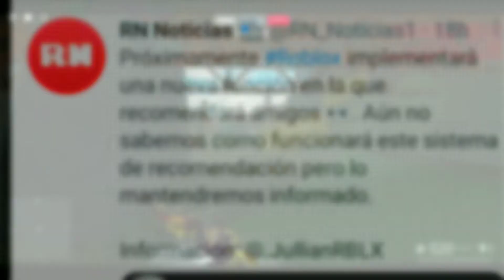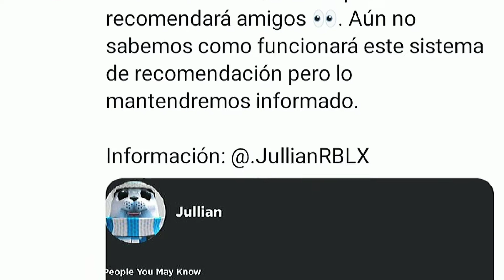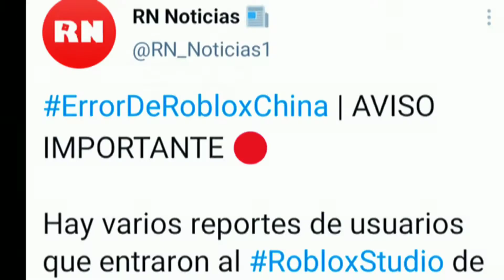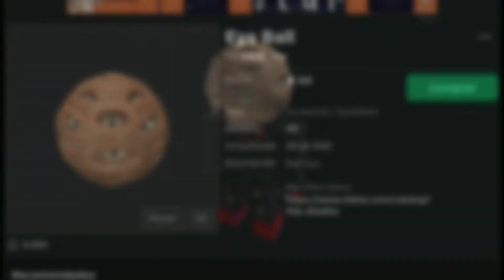📍¡ROBLOX IMPLEMENTARÁ NUEVA FUNCIÓN QUE RECOMENDARÁ AMIGOS!